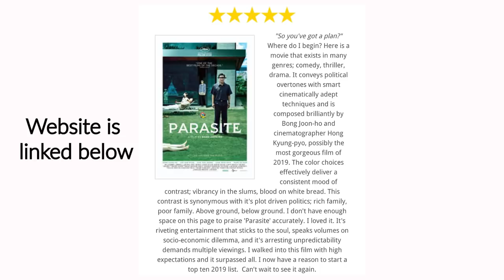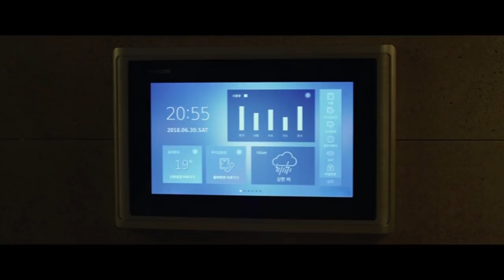Parasite (2019) Movie Review and Explanation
Parasite is my favorite film of the year and I'm very excited to talk about this masterpiece from director Bong Joon Ho. I will first review the film without any spoilers and then start an in-depth analysis of the story and themes. Enjoy.

Please forgive me for butchering any of these actors or characters names...

MY YOUTUBE GEAR:
Audio Interface
RBG Mousepad

HELP ME DECIDE VIDEO TOPICS! Only $3 a month to have your voice heard.